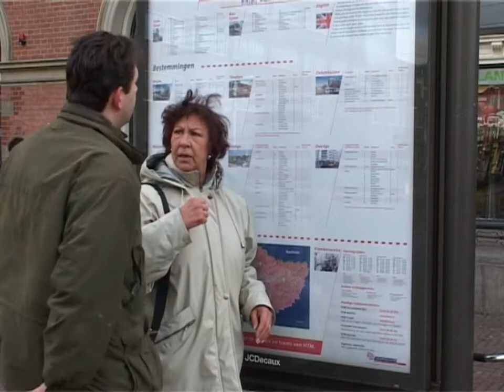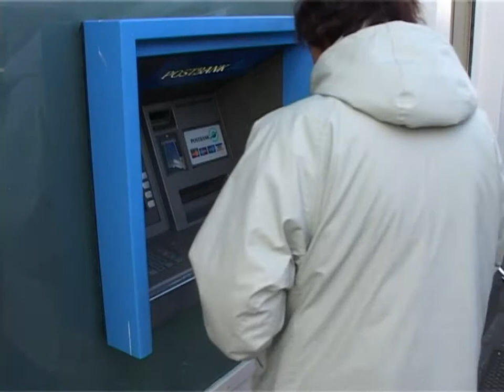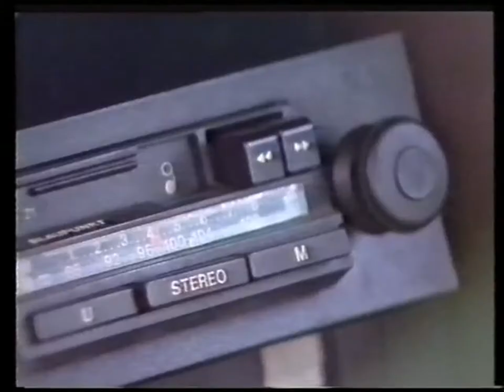Archief SJ - Preventietips van Gerrit 2003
Hier een filmpje uit het archief van het Seniorenjournaal gemaakt 15 jaar geleden...15 jaar geleden hadden we een inbreker gevraagd wat tips te geven wat zo de makkelijkste babbeltrucs zijn... en nu worden ze nog steeds gebruikt..